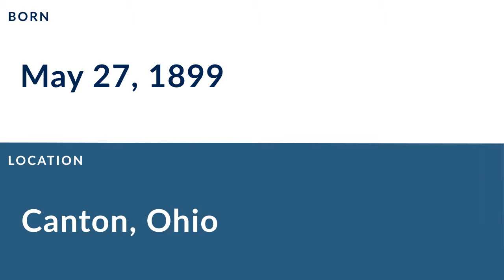Ed Rate: Football Blocking Back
Ed Rate was a professional football blocking back who played for 1 season in 1923.

In college, Rate played for Purdue University in West Lafayette Indiana.

Professionally, Rate played for the Milwaukee Badgers.